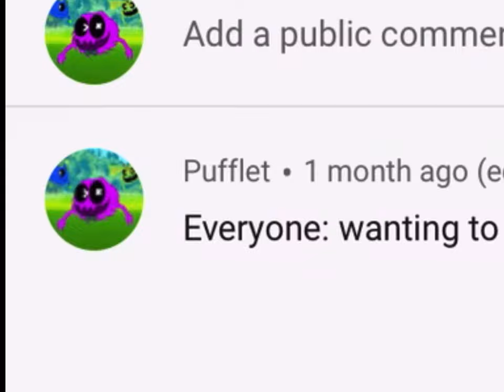My First Comment With 1k Likes!👍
Shrek is my crush 🥴